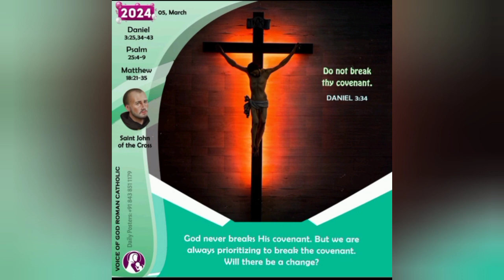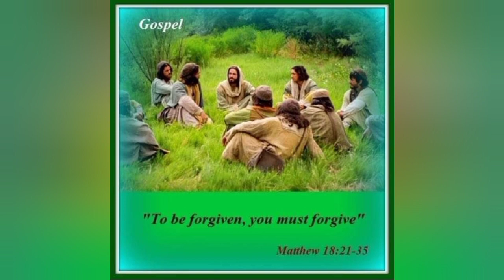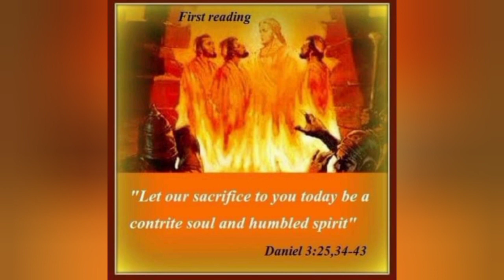Daily Reflection.Fr.Charls David Immanuel.